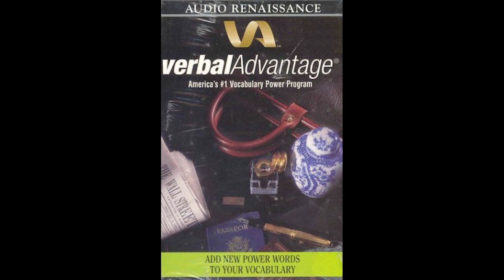Vocabulary Expansion - 13